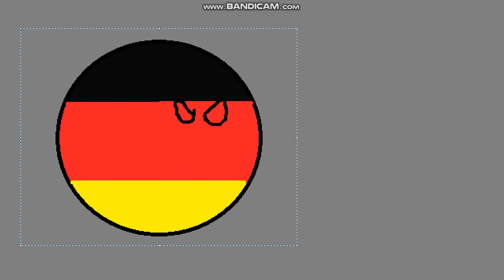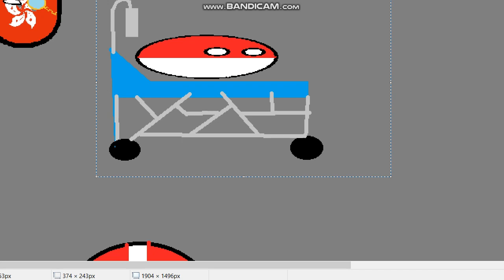Counteryballs Ep 2, Spain Call Police, Microsoft Stop BSOD